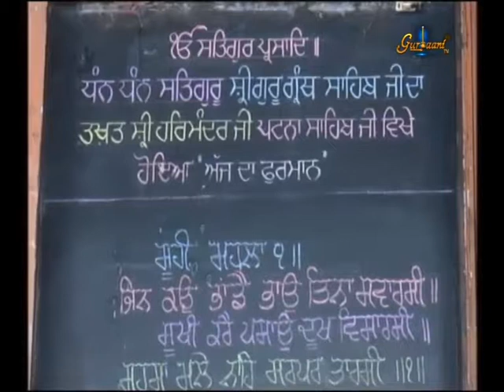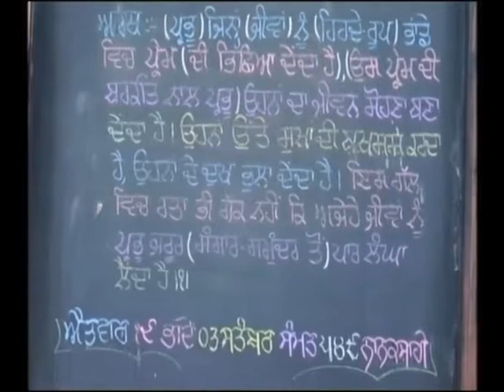LIVE ||Ardaas\Hukamnama||Takhat Sri Harimandir Ji Patna Sahib||Bihar|| 03 Sep 2017 || Morning